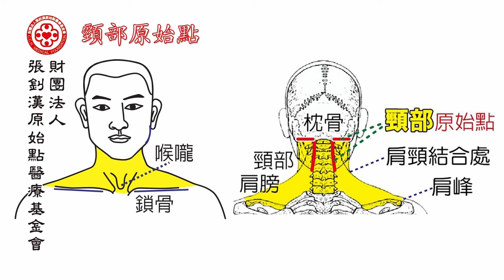2024年手法篇-頸部原始點